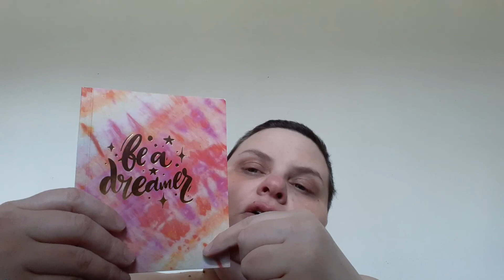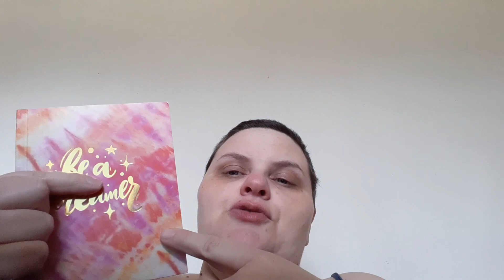follow up chat